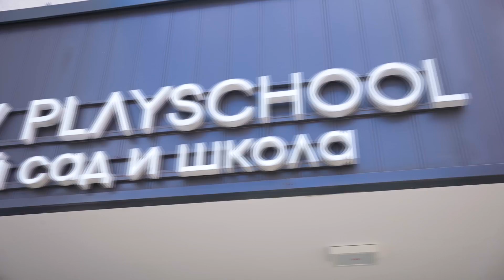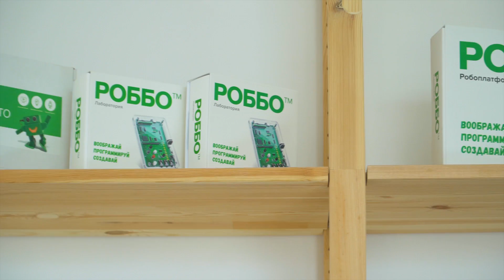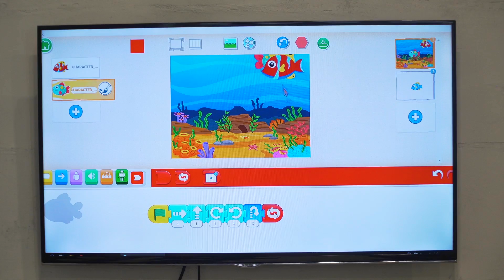РОБОТОТЕХНИКА ДЛЯ ДЕТЕЙ И ИНЖЕНЕРНЫЕ КЛАССЫ. СТАРТАП В 15 ЛЕТ С РОББО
— Пройди по ссылке, чтобы оставить заявку на вступление в бизнес-сообщество «Эквиум»

Если Ваш ребенок любит что-то создавать и конструировать, то у него есть прекрасная возможность открыть свой стартап уже в 15 лет. Кажется невозможным? Добро пожаловать в РОББО.

РОББО — это кружки робототехники, программирования и 3D прототипирования, где дети могут легко и весело научится создавать программы на языке Scratch, собирать роботов, а также изучить 3D печать. И наш новый выпуск рубрики «Один День с Резидентом» посвящен его продюсеру — Павлу Фролову.

Павел Фролов — серийный предприниматель, совладелец инвестиционного клуба «Капитал», эксперт АСИ, ФСИ и РФРИТ, сооснователь клуба «Х10 Club» Санкт-Петербург, ученик миллиардера Игоря Рыбакова, резидент бизнес-сообщества «Эквиум».

Не пропустите новый выпуск!

«Эквиум» — это международное сообщество high-impact предпринимателей, где ключевой точкой взаимного обогащения и развития резидентов является обмен опытом и экспертизой. Наша миссия - объединить в едином пространстве high-impact предпринимателей и сформировать среду, которая позволит усилить потенциал личностного роста, эффективно развивать социальное партнерство и успешно реализовывать общественные проекты.

Так наше сообщество выглядит в цифрах:
— более 750 резидентов;
— 7 стран присутствия (Россия, Казахстан, ОАЭ, Германия, Узбекистан, Индонезия, Беларусь);

ПРЯМО СЕЙЧАС ПОСМОТРИТЕ ВИДЕО:
- ВИРТУАЛЬНАЯ РЕАЛЬНОСТЬ И VR ПРЕДПРИНИМАТЕЛЬСТВО. КАК СТРОИТЬ БИЗНЕС В МЕТА ВСЕЛЕННОЙ. ИНТЕРВЬЮ
- БИЗНЕС МАРКЕТИНГ. КАК УСТРОЕН МАРКЕТИНГ? ИНТЕРВЬЮ О PR, МЕДИА И СЕКРЕТАХ ПРОДВИЖЕНИЯ
- ЧТО ДЕЛАТЬ В КРИЗИС? ИНТЕРВЬЮ О СТАРТАПЕ И СОБСТВЕННОМ ПРОИЗВОДСТВЕ. БИЗНЕС И ПРЕДПРИНИМАТЕЛЬСТВО